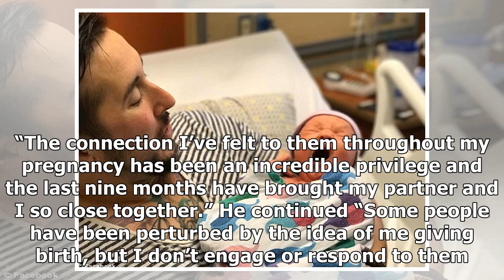Daily News - TRANS father shares story of childbirth after his conversion process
Daily News - Daily News - TRANS father shares story of childbirth after his conversion process

The 30yearold already had one child five years ago with his exhusband before he came out as trans, but earlier this year he conceived his second child with his current boyfriend after taking a break from male hormones for health reasons. Kaci went into labour over seven days at the start of last month, and finally welcomed baby Phoenix on 11 November after undergoing a Csection. He has now spoken about the experience of his second pregnancy in the hopes of breaking down the stigma that surrounds...